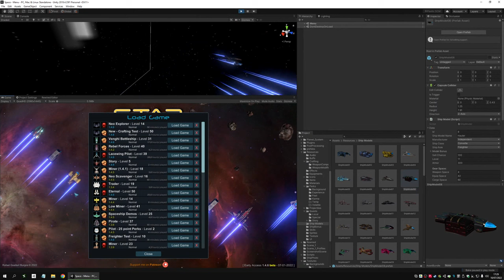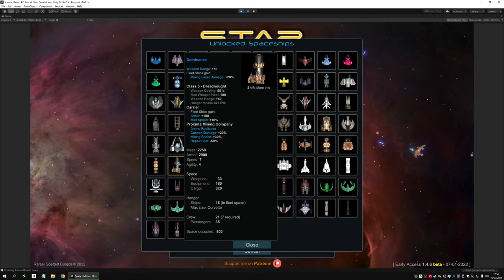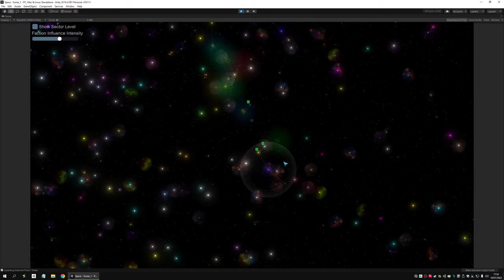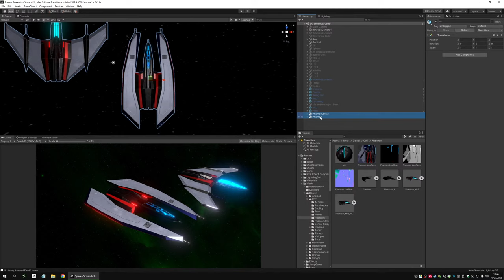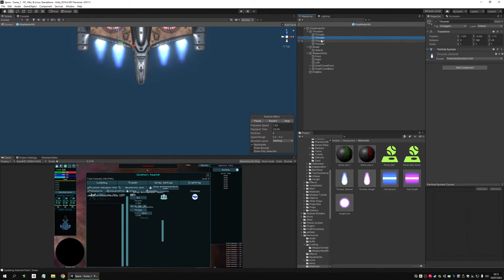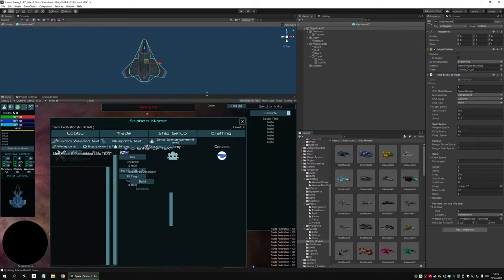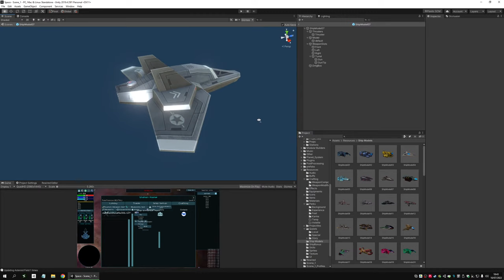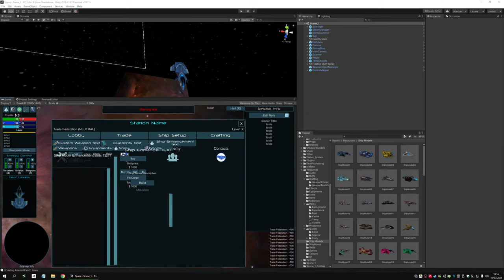Star Valor LIVE Devlog #7 | July 10 2022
In this devlog, Laious announces the 'Out of Early Access' Launch date, as well as showing features of the 1.5 version and answering questions from the community.

Star Valor is a Space Action RPG game that puts you in control of your own spaceship or even a fleet! Featuring a vast galaxy to explore, mine, quest, trade, fight and craft your own weapons.

Laious (Rafael Goettert Burgos), is a Brazilian indie game developer for 15 years, currently working solo on Star Valor, a Top Down Sandbox Action RPG Space Game, made in the Unity Engine.